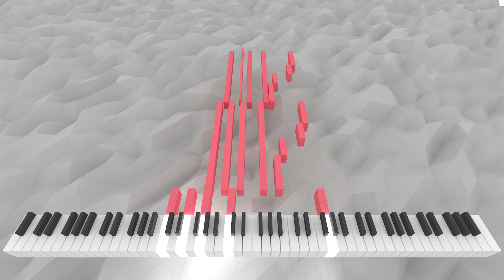Scincosae Votivitasus erit | AI Music